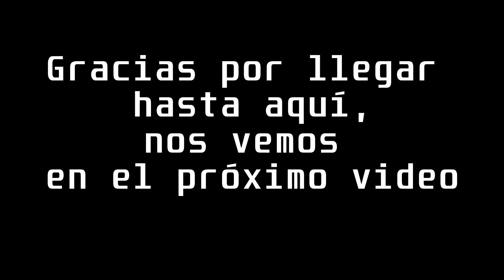❌SURFING❌NECESITO EL MAR💯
El surf no es solo un deporte, sino que es un estilo de vida, va mas allá del saber surfear bien o mal, olas grandes o pequeñas, es el estar ahí, rodeado de agua, naturaleza, vida, etc. son muchas las sensaciones que nos aporta ya que puedes tener días pletóricos y días que no estás tan fino pero siempre te llevas contigo el estar ahí.

 ▶ LIKE+COMPARTE